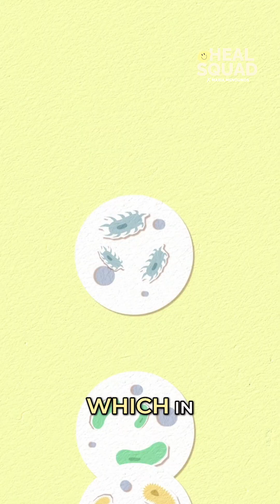The Gut Trio You REALLY Need w/ Dr. Steven Gundry | Maria Menounos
If you’re only taking probiotics, you’re missing 2 key pieces of the gut puzzle👀

Dr. Gundry breaks down the 3 essential players for gut healing:
👉 Probiotics (the good bacteria)
👉 Prebiotics (what they eat)
👉 Postbiotics (the powerful byproducts your body actually uses!)

It’s not just about what you take, it’s what your bugs can do with it.